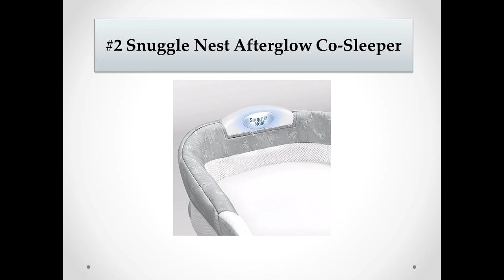Top 8 Best Co Sleepers Reviews & Buyer’s Guides